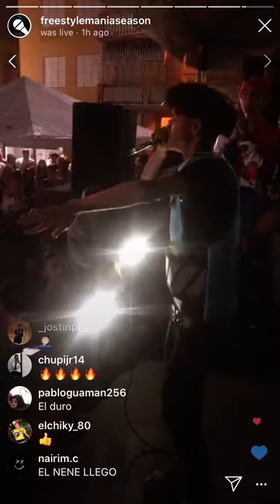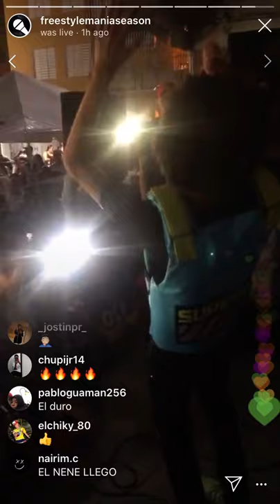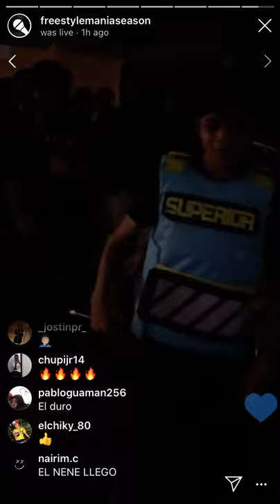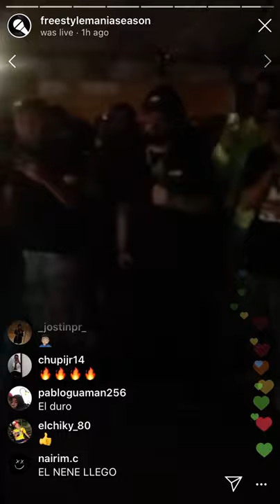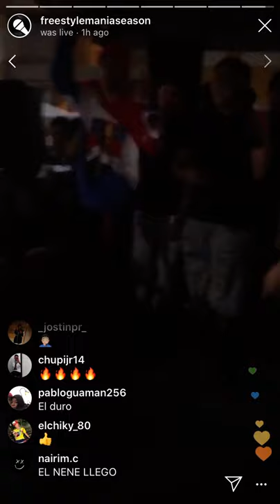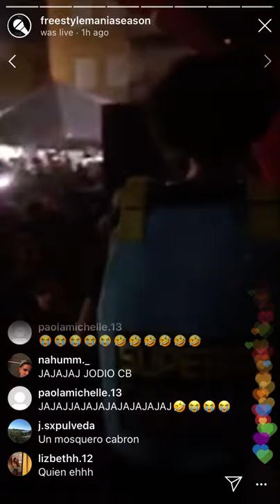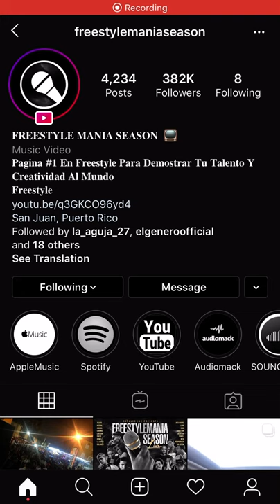DionelPr Freestylemania Live en concierto Nemesio,Canales